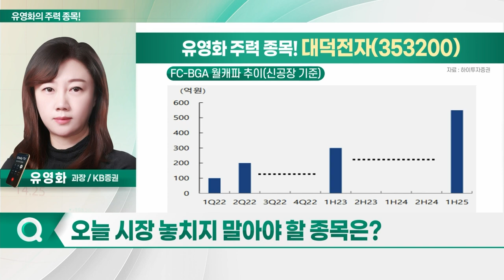이루다, 대덕전자, LX인터내셔널, 케이아이엔엑스_유영화의 주력 종목 (20230619)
1. 이루다(164060)
2. 대덕전자(353200)
3. LX인터내셔널(001120)
4. 케이아이엔엑스(093320)

이루다(164060)
- 1Q 영업이익률 전년 대비 7.2%p 감소
- 엔데믹 전환 따른 광고선전비 증가 영향
- 2Q 뉴즈미 마케팅 효과 본격화 따른 반전 기대
- 뉴즈미, 상반기 실적 성장 핵심 전망
- 마카오 및 홍콩향 수출 시작 예정
- 오버행 이슈 상당 부분 해소

- 2Q 주가 바닥 통과…업황 회복 예상
- 업계 1위 IBIDEN 주가 흐름 주목
- 서버용 FC-BGA 장기 성장 가이던스 상향
- AI 반도체 및 HBM 수요 확대
- 반도체 후공정 밸류체인 주목도 상승
- FC-BGA 개발 관련 로드맵 선제적 확보
- FC-BGA 매출, 2024년 4,570억원 확대 전망
- 2025년까지 7천억원 규모 생산력 확대 계획